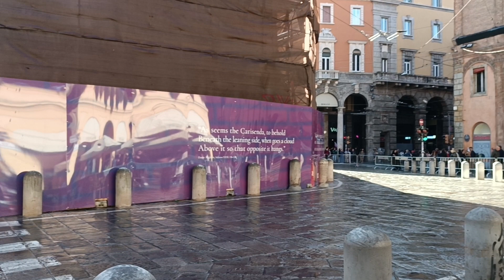LA TORRE GARISENDA È A RISCHIO CROLLO